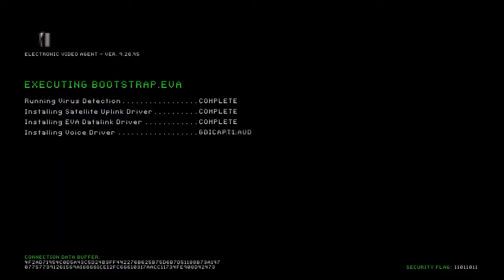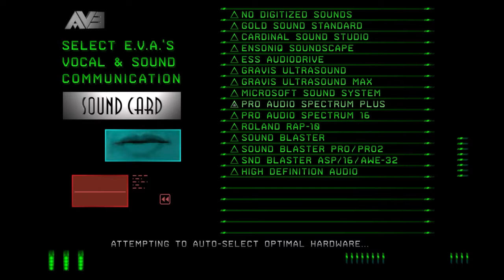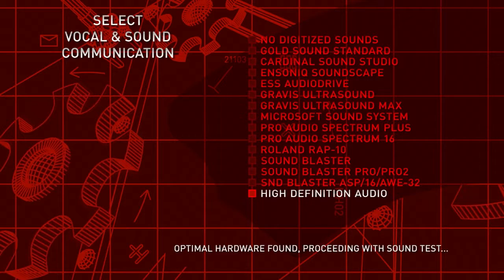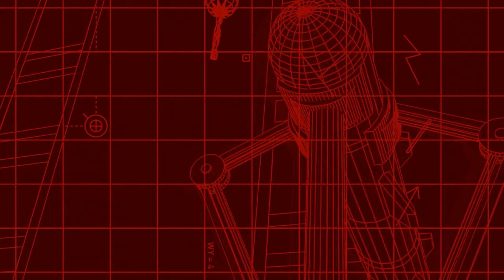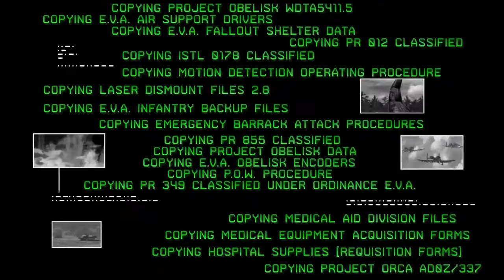C&C Prodigal Son Music Video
Whenever I was listening to the Twisted Insurrection music called, "Prodigal Son." I was thinking about a music where a Nod Cyborg has being developed into a factory while the system is still being rebooted.

After so much hard work and effort with this music video. I managed to use the C&C installation video that could match up the sync. Just imagine, your body is being held inside the factory where the Nod is preparing to replicate your dead tissue. Your mind is still running, and your body still being replicating for cyborg development.

EA
Westwood
OmegaBolt